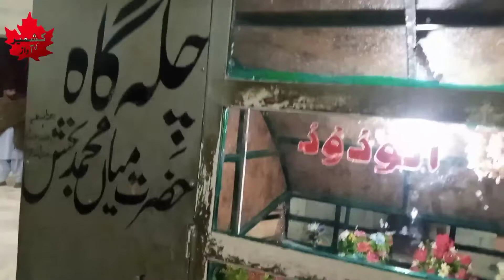Arif Kharai Damri wali Sarkar mirpur azad kashmir